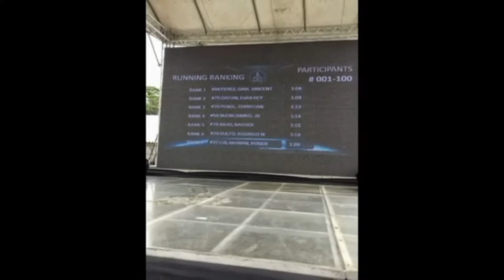AXE APOLLO NATIONAL CHALLENGE 2013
Axe Apollo National Challenge - Updates

The Axe Apollo National Challenge is currently taking place at the Bonifacio Global City. The Final Frontier” will soon be a reality for Pinoys after two men from a field of over 28,000 applicants topped the AXE Apollo National Challenge at the Bonifacio Global City.

NASA - National Aeronautics and Space Administration